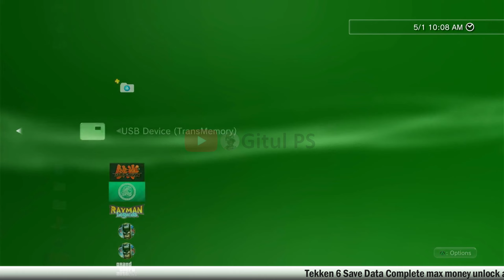[PS3] Tekken 6 Save Data Max Money Unlock All PS3 BLES00635